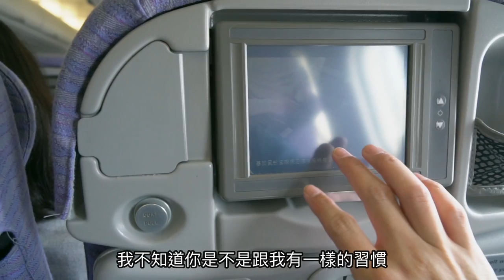《飛行體驗EP35》熱呼呼的芋頭肉絲炒米粉｜中華航空A330經濟艙【I'm Daddy】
老爸的系列影片集：
拍攝工具⬇︎
相機：Sony a7iii，Sony a6500，RX100M5，GoPro，Mevo
鏡頭：SEL1635GM，SEL1670Z，SEL1018
麥克風：Rode VideoMic Pro+，SHURE VP83
腳架：Manfrotto PIXI EVO
空拍機：Dji Mavic Pro，Dji Mavic Air

剪輯工具⬇︎
final cut pro

飛行體驗,中華航空,經濟艙,a330,飛機餐,芋頭炒米粉,芋頭,肉絲炒米粉,芋頭肉絲炒米粉,我是老爸,老爸,i'm daddy,中華航空,china airlines,chinaairlines,飛機,華航,飛行體驗